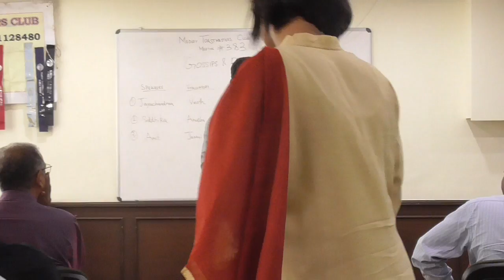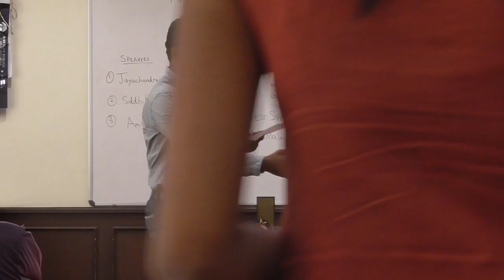MEDLEY383 TM Jayachandran's CC2